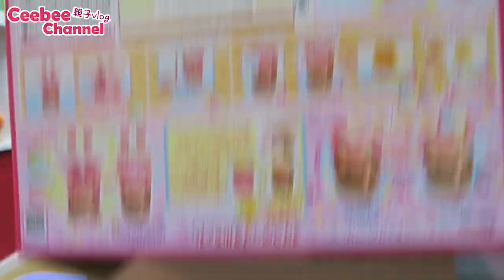化妝美樂 咪露化妝玩具 mellchan | メルちゃん 大變身 咪露娃娃 小美乐 Baby doll makeup toy | Ceebee 5yrs [中字/Eng Sub/日本語字幕]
化妝美樂 咪露化妝玩具 Ceebee施魔法~為咪露(小美樂)化粧作大變身, 這樣便可以參加公主派對了! 最後還分享了為咪露卸妝的小秘技!
[本影片提供 中文/英文/日文字幕]

其實可以沖涼玩
之後會再出多D玩具開箱片

★    玩具, 開箱, 玩樂,  親子, Vlog, 旅遊           ☆

☆ 推薦影片 ☆
麵包超人玩具 推薦 抓娃娃遊戲 寵物魔法蛋 好好玩喔 | アンパンマンン Anpanman crane game Hatchimals Eggs| 面包超人玩具推介 [中英 字幕 English subtitle]

Gashapon